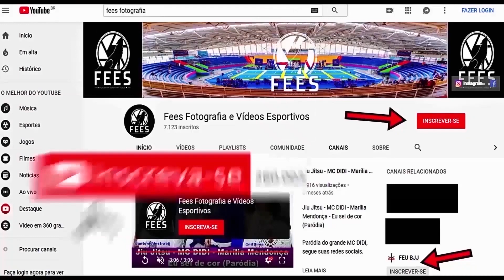Jiu Jitsu - Faixa Roxa - CAMPEONATO INTERNACIONAL TAÇA SÃO PAULO - CBJJE - 2020